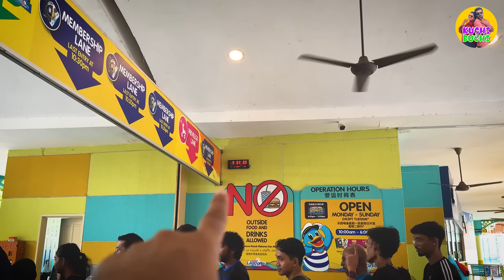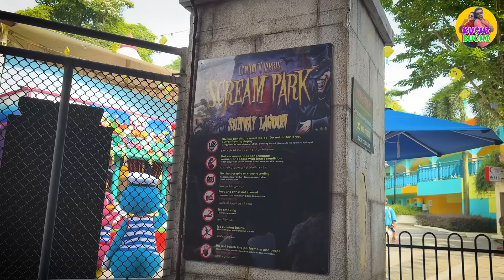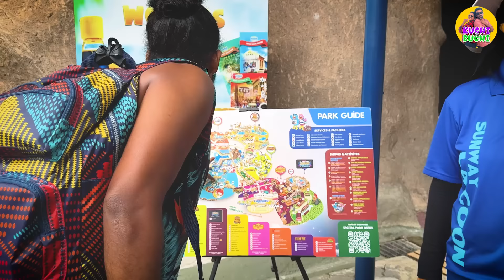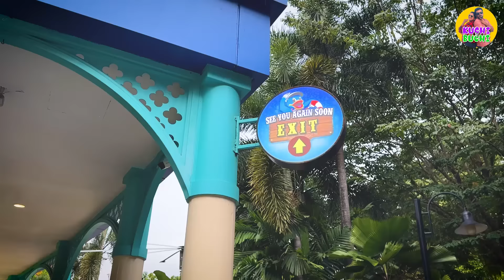පරණ මතක අලුත් කරන සෙල්ලම් | Sunway Lagoon | Malaysia - VLOG 323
අවුරුදු 8ට කලින් එකතු කරගත්ත මතක ආයෙම සැරයක් අලුත් කරගන්න පුලුවන් උන දවසක් තමයි මේක.